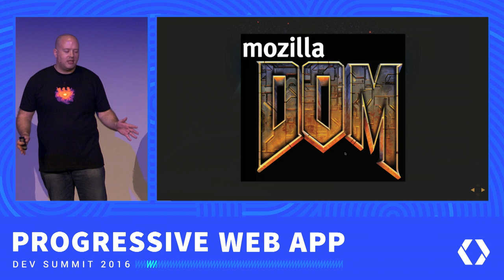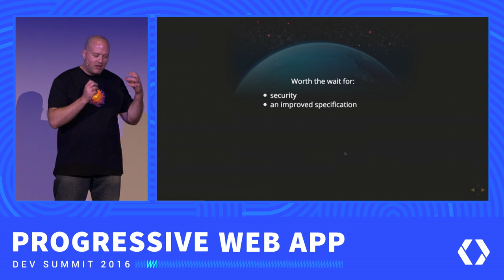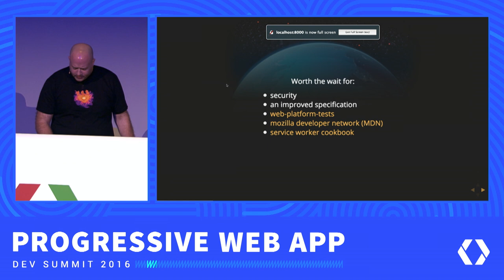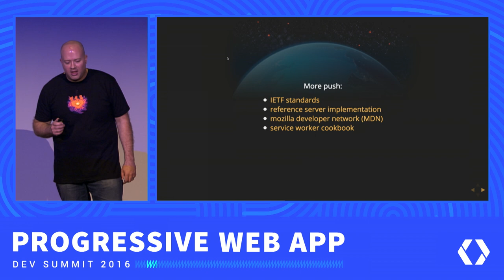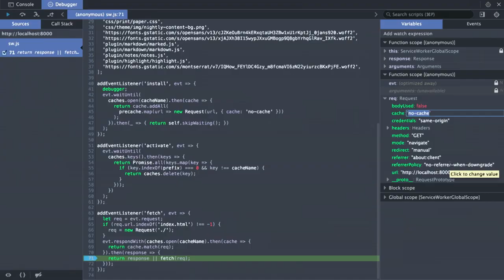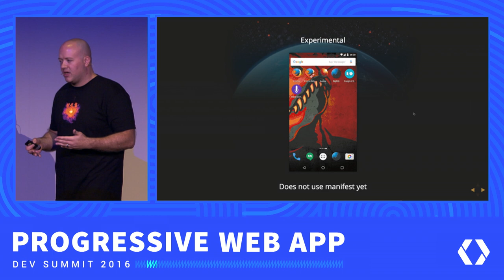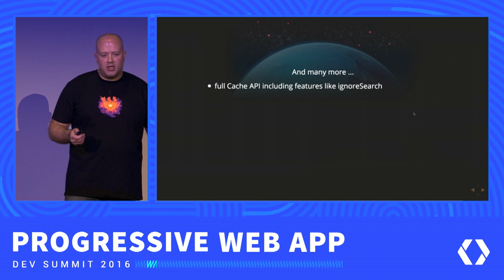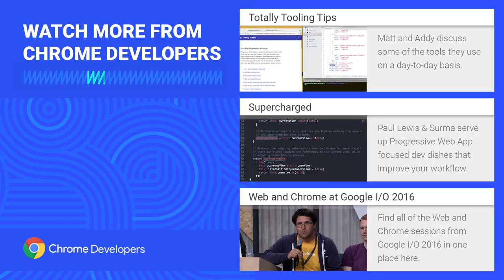Progressive Web Apps in Firefox (Progressive Web App Summit 2016)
Join Ben Kelly as he discusses the efforts and initiatives that Mozilla is working on with Progressive Web Apps.

Ben Kelly is a software engineer on Mozilla's platform team. His main focus has been helping to implement and support service workers in Firefox.